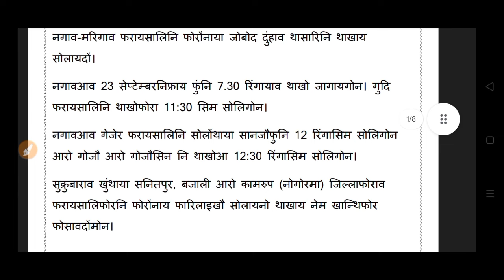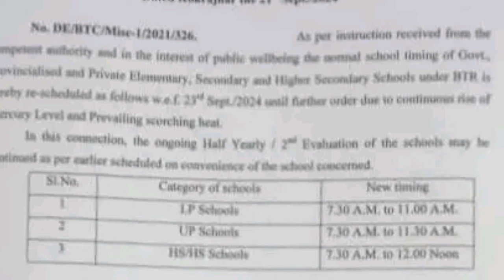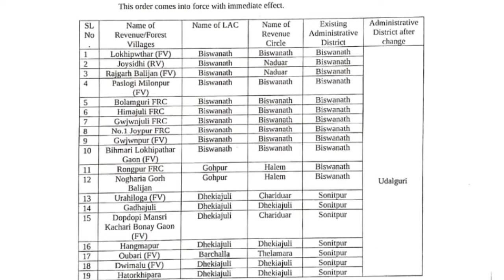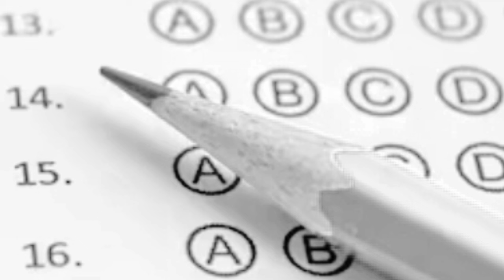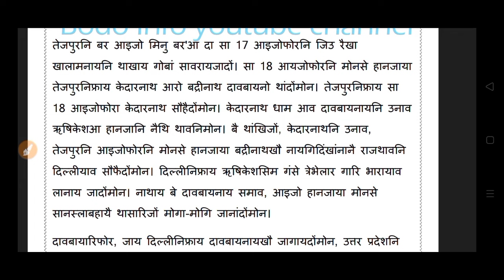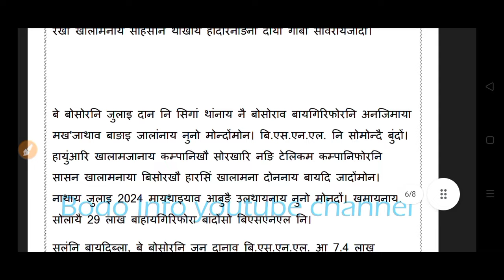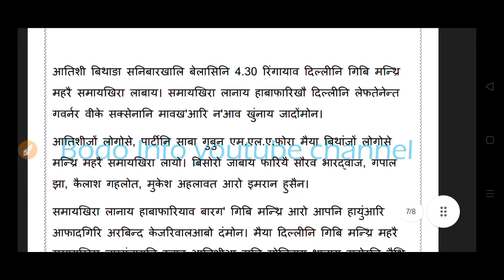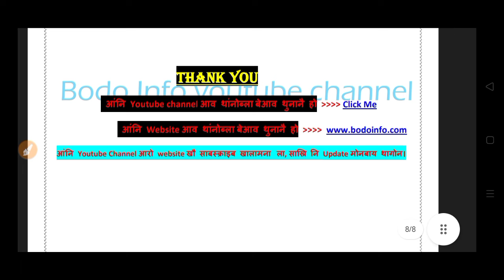Bodo news 22 Sept/ मिनु बर'आ सा 17 खौ बासायबाय। BTR आव गोदान गं 19 गामि। ADRE नि सायाव।